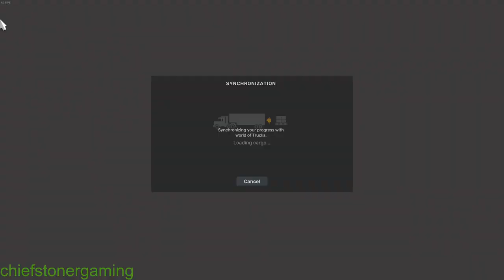American Truck Simulator 1.51 Day to Night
American Truck Simulator is a truck simulator game developed and published by SCS Software. It was announced as being in development in September 2013 and unveiled at the E3 2015. It was released on 2 February 2016 for Microsoft Windows, Linux, and macOS. Wikipedia

My Rig
NVIDA GeForce RTX 3070Ti
Intel I7 380.GHz
63.92GB RAM
1920 x1080 ^)Hz